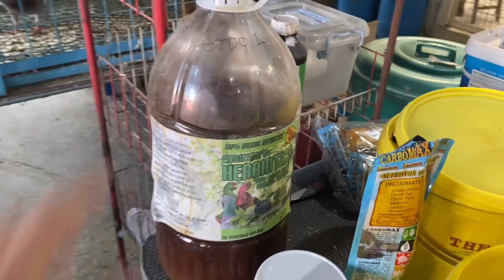KALAPATI NAGBALIK NAPAKAWALAN NI BOY DAGIT |Reggie Cruz Loft & Aviary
Vlog Title: KALAPATI NAGBALIK NAPAKAWALAN NI BOY DAGIT |Reggie Cruz Loft & Aviary

LAP CHAMPION
AUCTION WINNER
SUPERSET WINNER
POOLING WINNER
NAGA CHAMPION
LEGASPI CHAMPION
SORSOGON CHAMPION
MATNOG CHAMPION
CALBAYOG CHAMPION
CATBALOGAN CHAMPION
SURIGAO WINNER
TACLOBAN FINISHER
RACING PIGEON BLOODLINE
CARTEUS
BEKAERT
MEULEMANS
IMBRECHT
ALFONS
AFRICAN LOVEBIRDS
EYERING ALBS2
PALE FALLOW
OPALINE PALE FALLOW
PARBLUE
PERSONATA
EUWING
SPLIT DUNN FALLOW
REGGIE CRUZ LOFT
KALAPATIDS
KALAPATIPS
KALAPATIFEEDS
PIGEON RACING
TAIWANRACINGPIGEON
OFFCOLORRACING PIGEON
KARERA NG KALAPATI
STREETRACE
DOVE
PIGEON
PHA
PFC
MMFC
MPC
RRPC
APR
GWARPA
BATTLE OF CHAMPIONS
BREEDER
FLYER
BLUEBAR
CHECKERD
RED CHECK
WHITEFLIGHT
INAKAY
NORTHDERBYRACE
SOUTHDERBYRACE
ALAGANG MAGALING
AGRITV
DAGIT
IBON
NETOY
NATIVE
FANCYPIGEON
AFRICAN LOVEBIRDS
ALBS1
ALBS2
PALE FALLOW
BRONZE FALLOW
OPALINE
EUWING
DUNN FALLOW
SPLIT
PERSO
WILD TYPE
PERSONATA